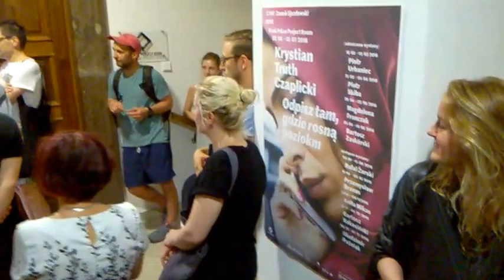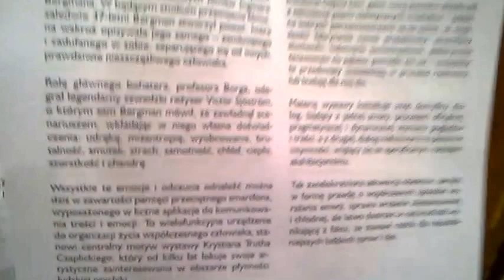DAMY RADĘ,GDY MAZUR ZA DORADZANIE NA STRONĘ PEPICZKÓW PRZEPĘDZIMY I PO LICHWIE!!!